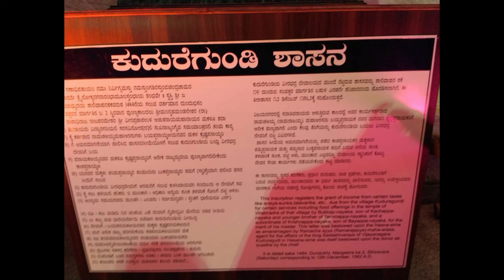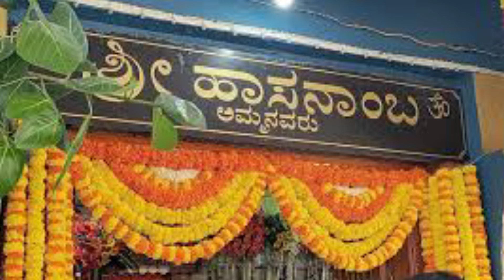ಹಾಸನಾಂಬೆ ದರ್ಶನ | ಹಾಸನದ ಅಧಿದೇವತೆ | ವರ್ಷಕ್ಕೊಮ್ಮೆ ದರ್ಶನ ನೀಡುವ ಸಪ್ತ ಮಾತೃಕೆಯರು | ಕರ್ನಾಟಕದ ದೇಗುಲಗಳು